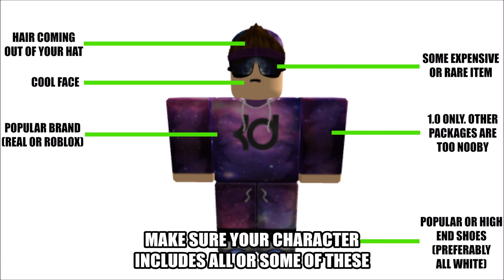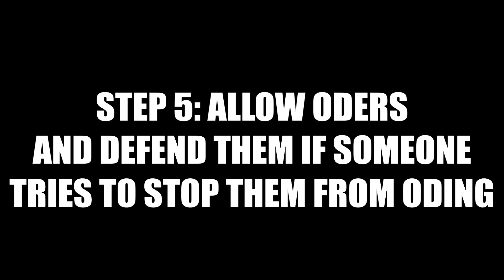ROBLOX How to be a Tsunami Sushi HR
***WARNING*** DO NOT SAY "HAIL COWCOW" AT TSUNAMI SUSHI OR YOU WILL BE PERM BANNED